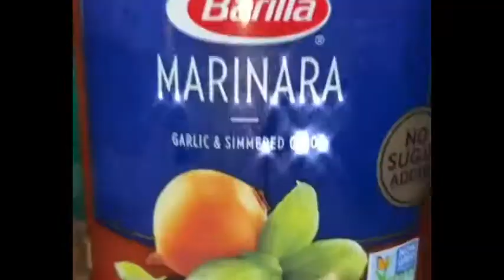pizza roll home made easy recipe ||Pizza Bread Rolls | Easy Snacks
Ayesha khan cooking
How to make Pizza Bread Roll Recipe with quick and easy method at home. Pizza Bread Roll Recipe With New Style by Kitchen With Ayesha. A Step by Step Complete Recipe of Baked Pizza Bread.